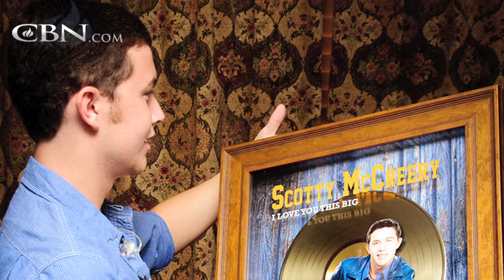"American Idol" Star Scotty McCreery Shares Faith In New Book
At age 22, "American Idol" Winner Scotty McCreery has released his first book—sharing how his faith helped him along his American Idol journey and in his career today